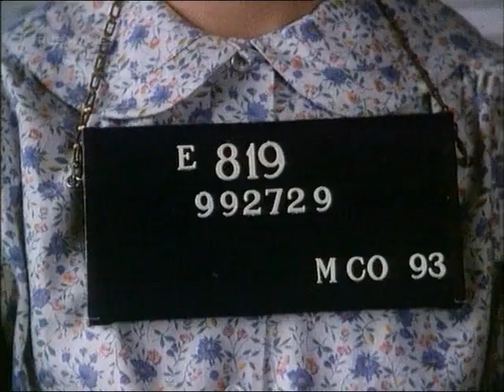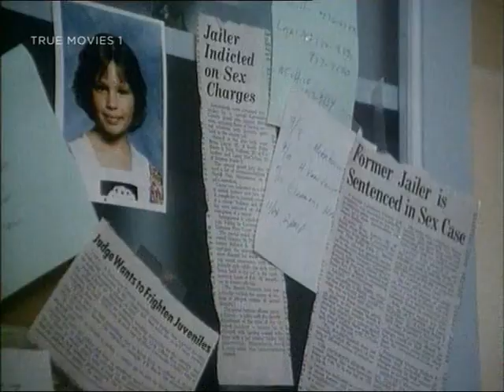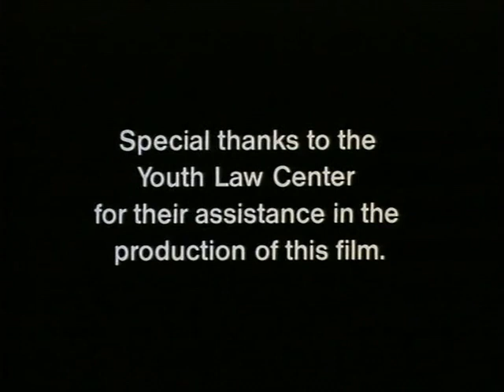Crime Of Innocence(1985) Andi Griffith| Shawnee Smith|Ralph Waite|Diane Ladd